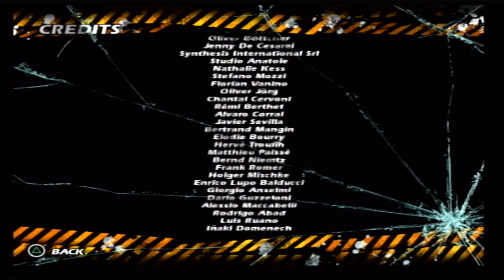Burnout Dominator PS2 Walkthrough Part 75 END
Burnout Dominator PS2 Walkthrough Part 75 END Watch